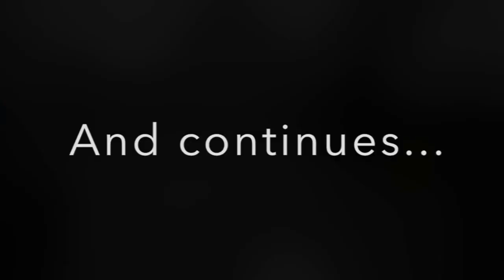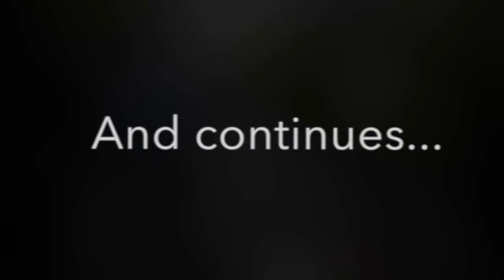Los Gatos Hills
This video is about Los Gatos Hills